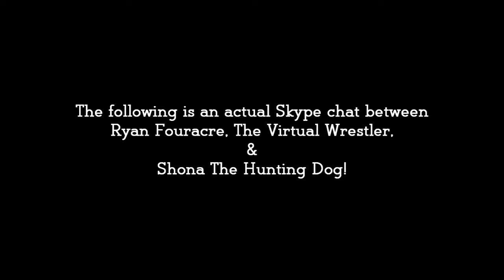Ryan Fouracre get's advice from Shona The Hunting Dog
Ryan Fouracre, The Virtual Wrestler, took time off from his training for his match with Stone Cold Steve Austin to have a chat and get advice from the hot 'n' sexy Shona The Hunting Dog.

I would like to give a special thank you to Flo Rida for the song "My House", one of the theme songs for Wrestlemania, It's avaliable now on ITunes.